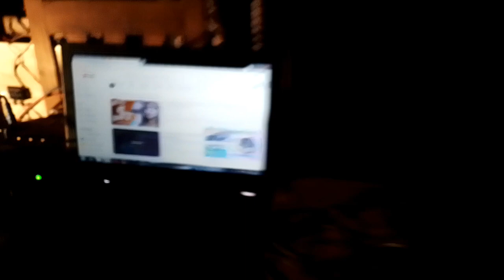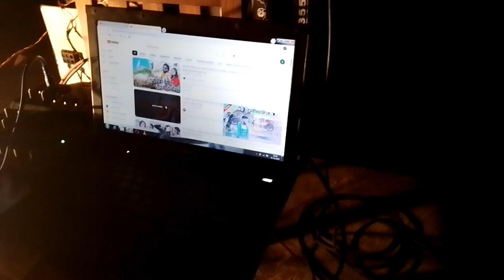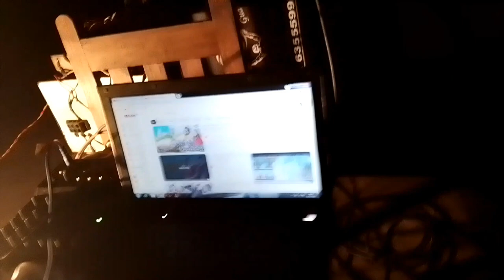New Trending New year 🎊🎊🎊 Celebration 🎆🎆🎉 Dj Sarjan and Dj pankaj